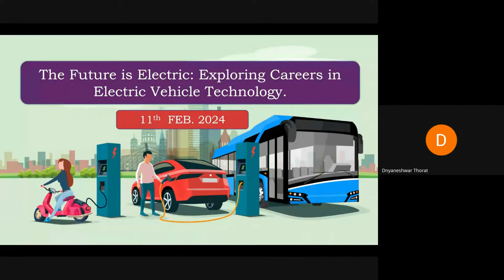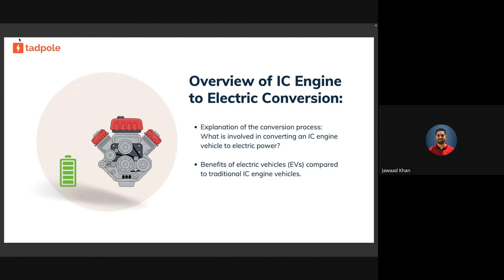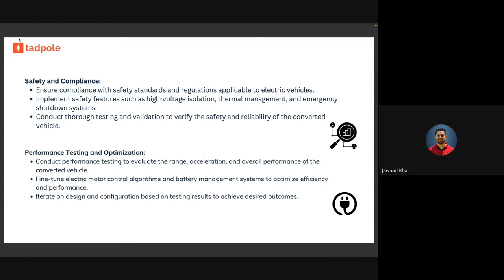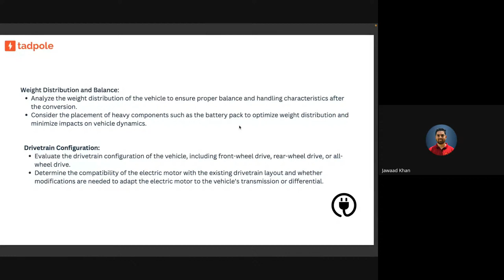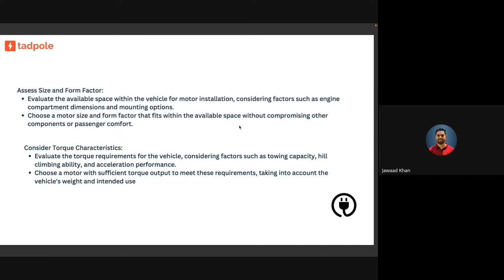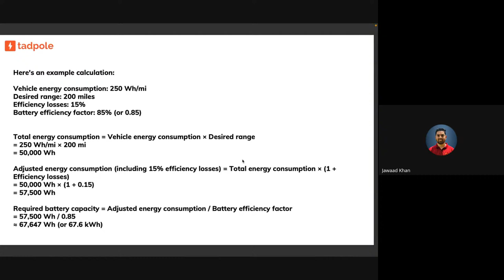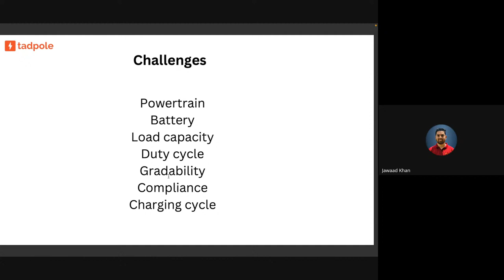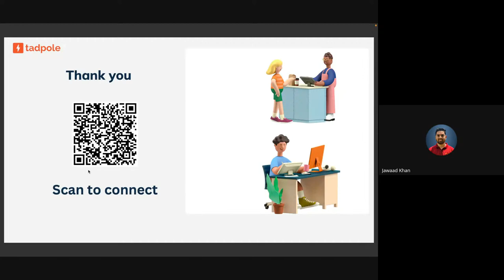Retrofitting of 4-W | How to Transform Conventional Vehicle to Electric Vehicle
Revamp Your Ride: Turn Your Gas Guzzler into an Electric Dream Machine! ⚡
Ready to ditch the pump and join the EV revolution? But don't want to break the bank on a brand new car? Then retrofitting your existing 4-wheeler might be the perfect solution!

In this video, we dive deep into the exciting world of electric vehicle (EV) conversions. We'll show you exactly how to transform your conventional car into a clean, quiet, and eco-friendly electric machine.

What you'll learn:

The pros and cons of EV retrofitting.
Key considerations before taking the plunge.
Step-by-step guide to the conversion process, including:
Assessing your vehicle
Choosing the right conversion kit
Installation and wiring
Batteries and charging
Testing and registration
Expert tips and tricks to ensure a smooth and successful conversion.
Real-world examples of converted vehicles in action.
The latest regulations and resources for EV retrofitting in your area.